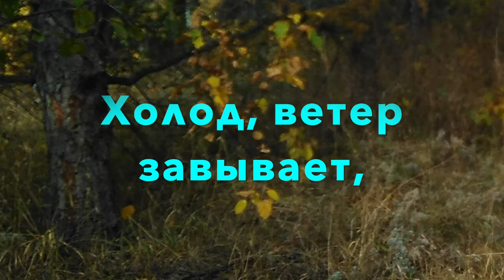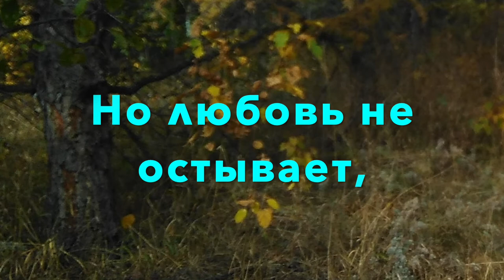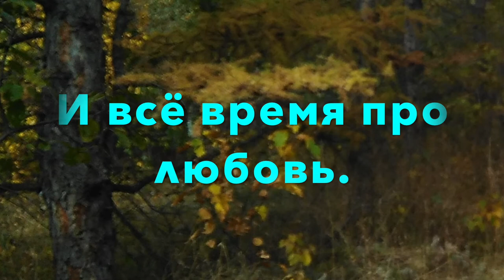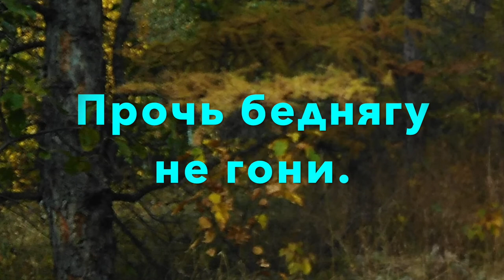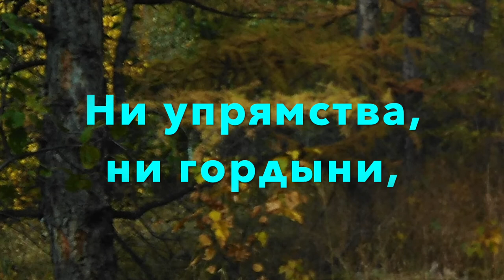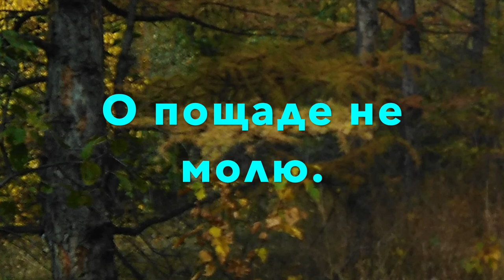Серенада (Ф. Грильпарцер)/The Serenade (F. Grillparzer)